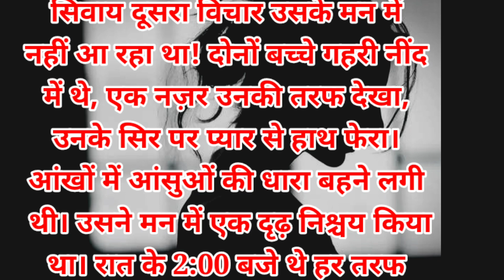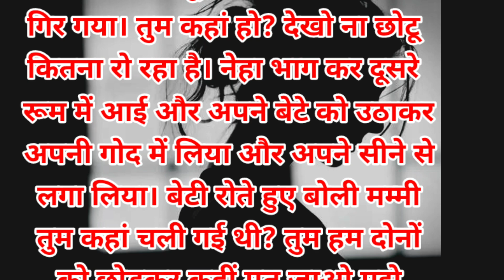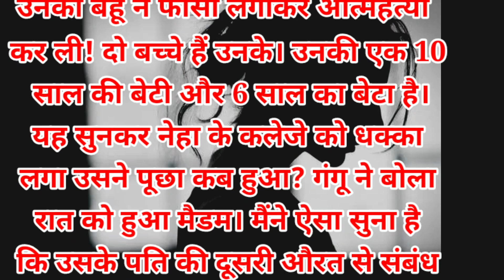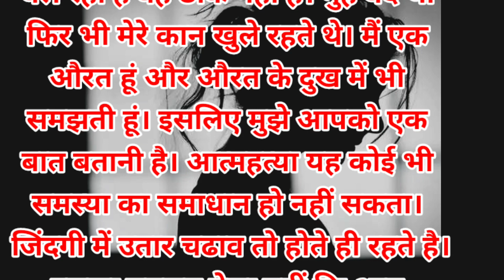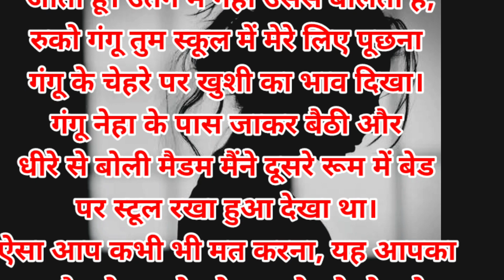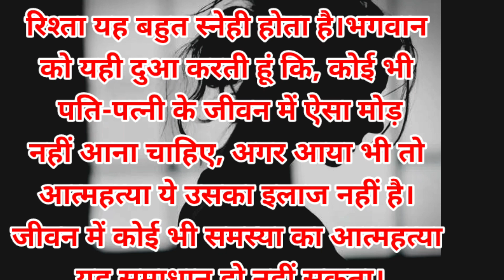आत्महत्या : एक दर्दनाक कहानी | preetikevlogs emotionalstory kahaniya #2023